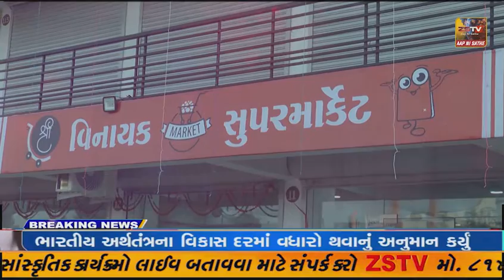રાજપીપલા ખાતે નાંદોદ અપક્ષના ટેકેદારોનો સ્ટ્રોંગ રૂમની બહાર CCTV કેમેરા સાથે ચોકી પહેરો